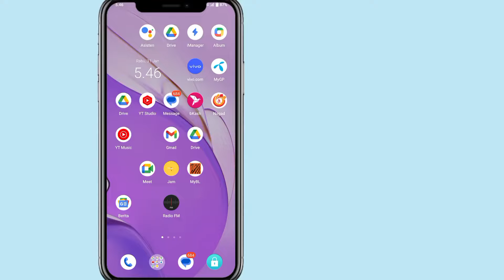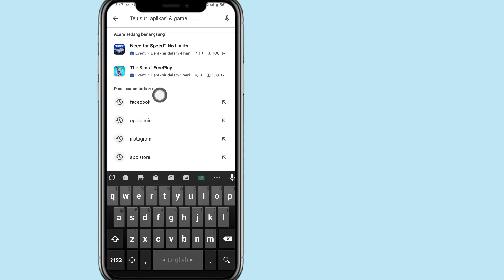Cara Memperbaiki Masalah Scrolling Facebook | Pembaruan Baru 2024